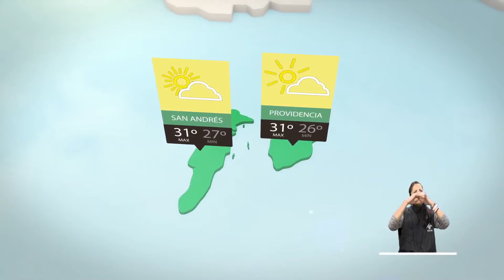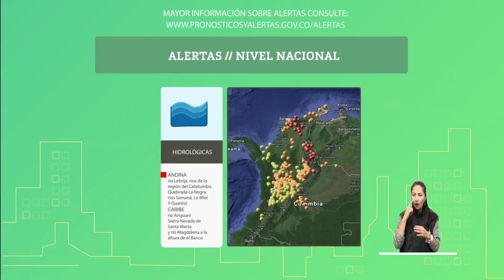Pronóstico del tiempo - Tarde del Sábado 27 de 2018